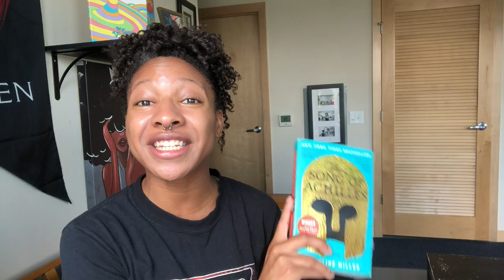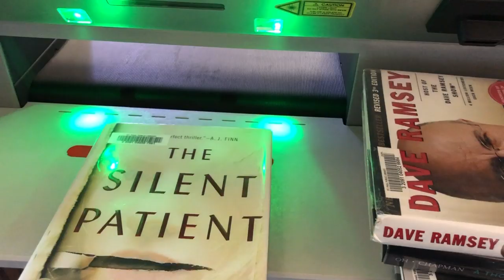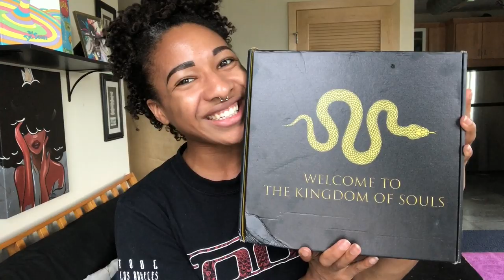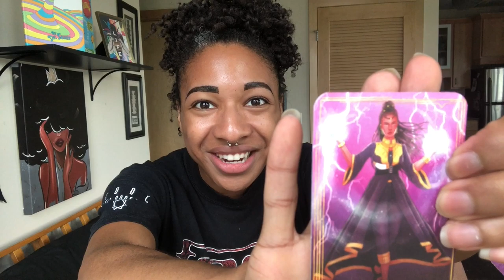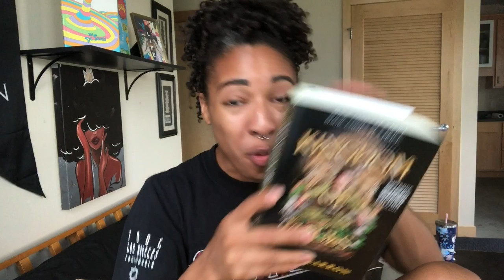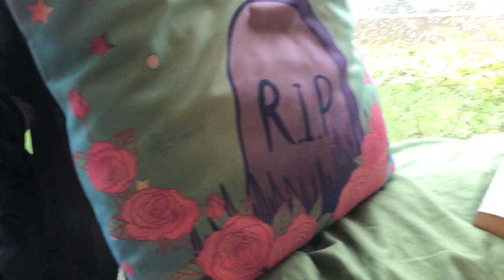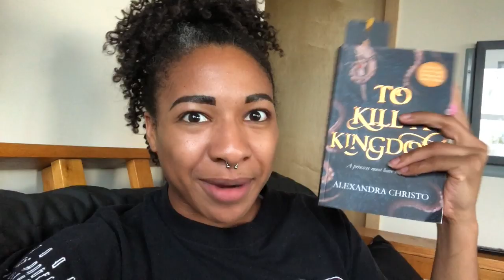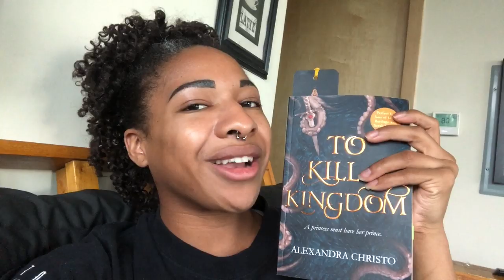Rainy Mythathon Vlog #2/3 - Building a reading nook + Kingdom of Souls Unboxing!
Hey everyone! In this vlog I read Imaginary Friend & To Kill A Kingdom. You get to see more unboxing, my special reading set up, and there's a special surprise at the end of this vlog for y'all! My way of saying thank you for being so wonderful and consistently supporting my content! :) :) :)

Kingdom of Souls preorder